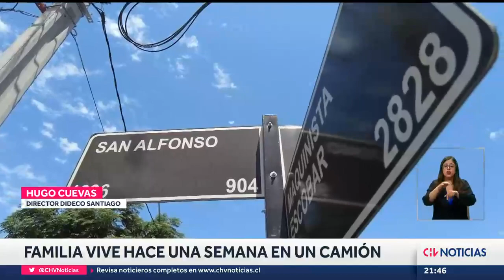Adultos mayores VIVEN EN CAMIÓN, tienen pensión de $170 mil y ahora hasta les subieron el arriendo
La pareja relató la cruda realidad que enfrentan diariamente tras decidir desalojar la pieza que arrendaban, dado que su dueña les subió el valor de $150 a $200 mil. Un monto que José y María no pueden cubrir, y que decidieron paliar con esta medida que los mantiene sin acceso a recursos básicos.